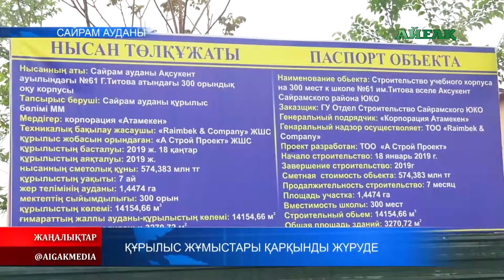Құрылыс жұмыстары қарқынды жүруде 16.04.2019